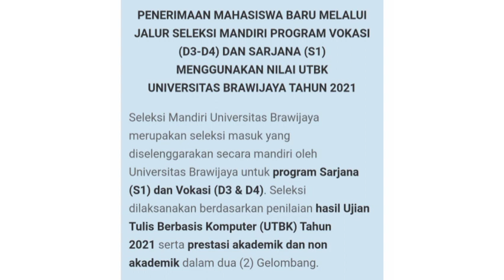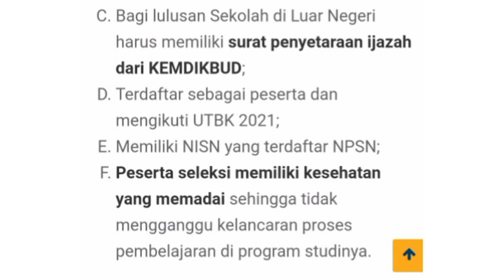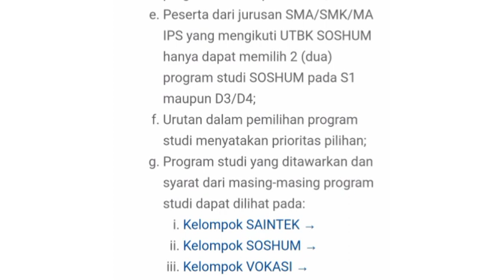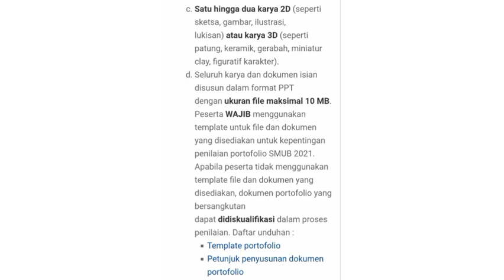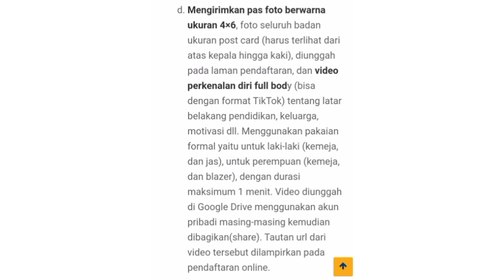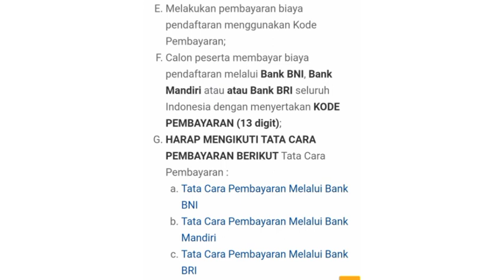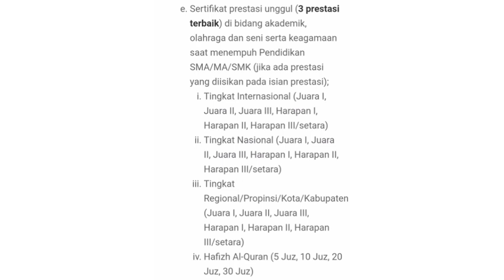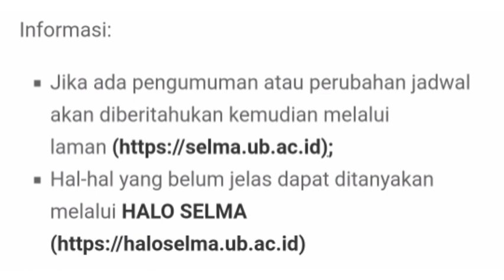SELEKSI MANDIRI SKOR UTBK UNIVERSITAS BRAWIJAYA 2021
Hai aku Tyas mahasiswa Profesi Ners Undip 2020. Video ini aku berbagai informasi mengenai jalur skor UTBK masuk sarjana UB 2021. yuk cek dan tonton syaratnya✨request video boleh banget tulis di kolom komentar yaa. support channel aku juga dengan cara subscribe, like dan comment

semangat yaa buat pejuang beasiswa maupun pejuang PTN, semoga segera dapet dan dimudahkan segalanya😇

❗hanya keperluan bisnis, boleh via email